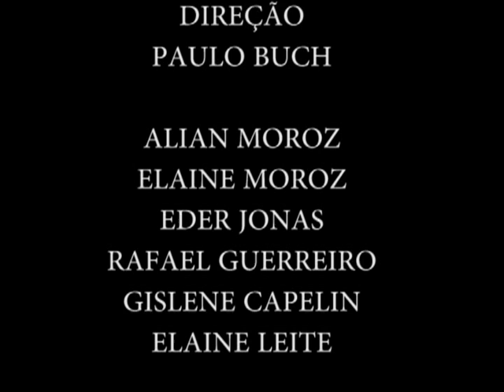A CASA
vídeo feito na Oficina de vídeos em Apucarana. A casa ganhou uma versão toda especial.